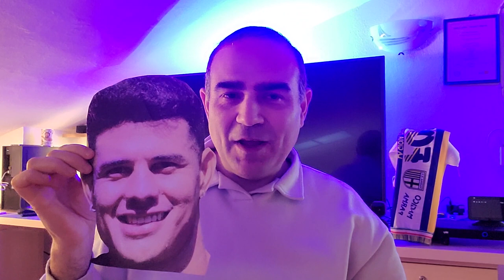La nostra stella brilla pure a Cittadella!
Cittadella-Parma 1-2 postpartita a cura del Mago
Abbonati a questo canale per accedere ai vantaggi: